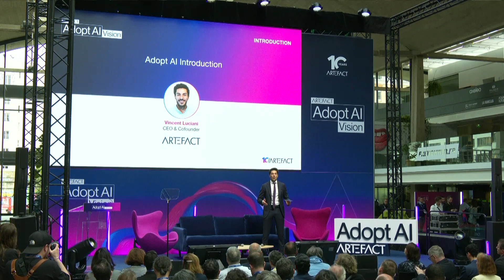Opening keynote by Vincent Luciani, CEO of Artefact - Adopt AI Summit June 5th, 2024.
Replay of the opening keynote by Vincent Luciani, CEO of Artefact, launching the Adopt AI Summit at Station F on last June 5th, in celebration of our 10-year anniversary.

Artefact was thrilled to organize an international summit to promote the adoption of data and AI. We were bringing together a panel of 80+ high-profile speakers from the AI and business worlds to share their vision, insights, expertise, and use cases. Here is an overview of the key moments and program

Vincent Luciani delivered an inspiring introduction speech taking us on a journey from his childhood dream of mastering chess to witnessing the incredible advancements of AI over the past decade, and how Generative AI and Artificial intelligence in general will positively impact the economy, society and the planet in the years to come!